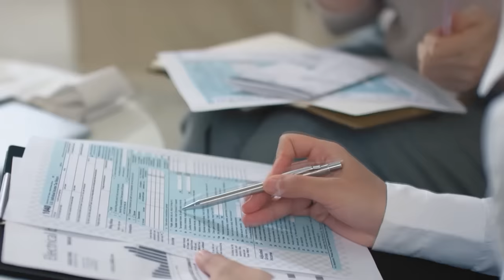The Best Time To Learn Something - And It's Not When You Think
Today, we're diving deep into the realm of language acquisition and exploring the question: What is the ideal age for you to learn a language?
We examine some cutting-edge scientific research (including a language quiz that went viral!) that sheds light on the critical window for language learning. What is the difference between a child and an adult learning a language, or an immigrant and a native speaker?
Whether you're a language enthusiast, educator, or simply curious about the mysteries of the mind, you won't want to miss this part of my series on language and the human mind.